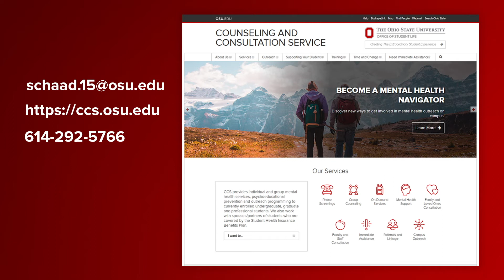CFAES Embedded Clinician Introduction | The Ohio State University Office of Student Life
Meet Schaad, Psy.D. (she/they), the embedded clinician at the College of Food, Agriculture, and Environmental Sciences on Wooster Campus.